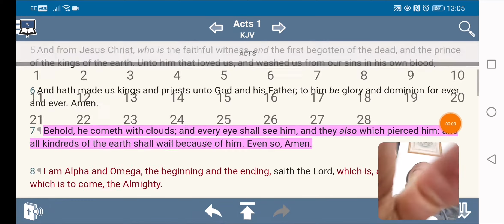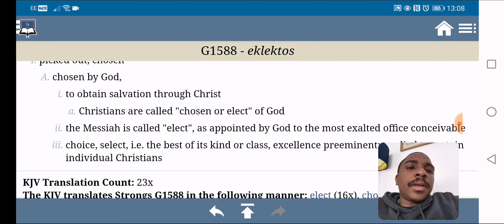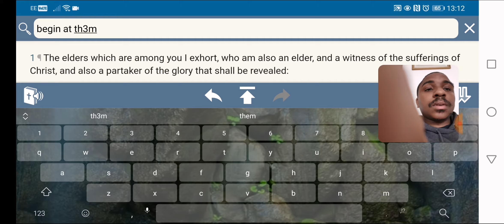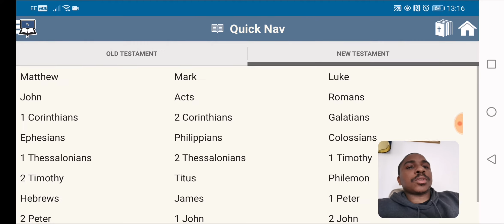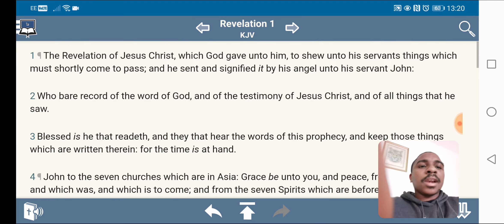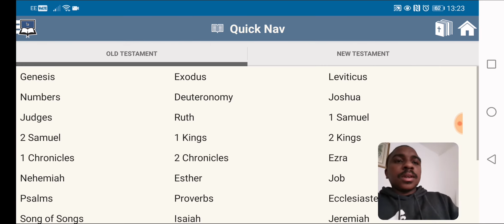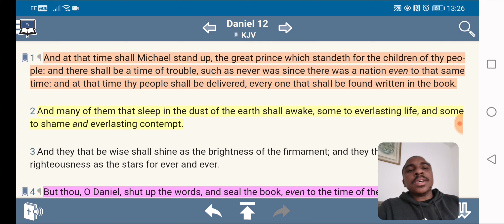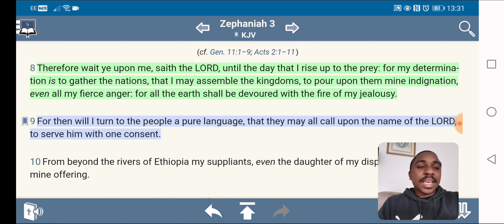THE RETURN OF OUR LORD AND THE SALVATION FOR THE ELECT IS CLOSE!